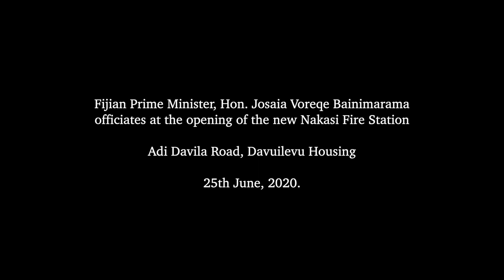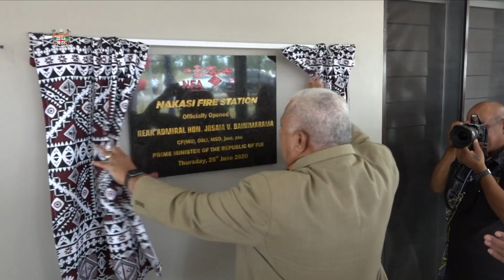Fijian Prime Minister officiates at the opening of the Nakasi Fire Station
Fijian Prime Minister, Hon. Josaia Voreqe Bainimarama officiated at the opening of the Nakasi Fire Station at Adi Davila Road, Davuilevu Housing on 25th June, 2020.